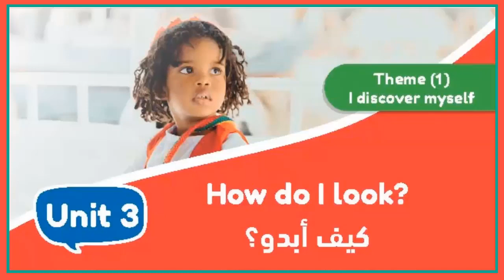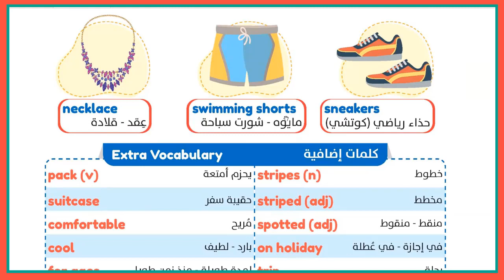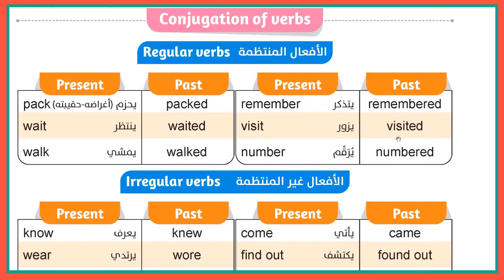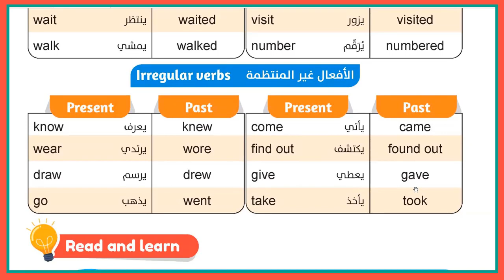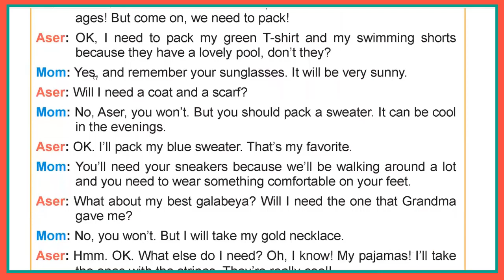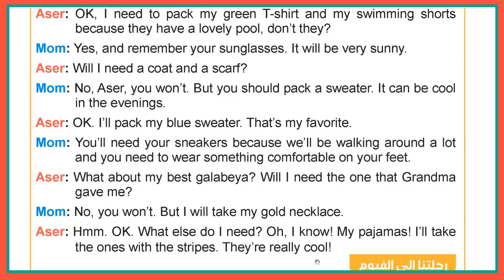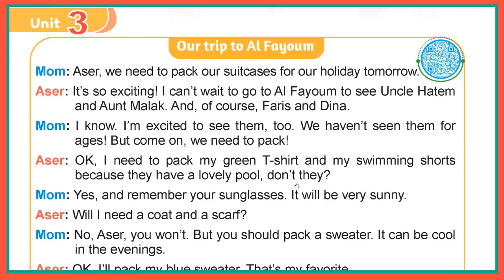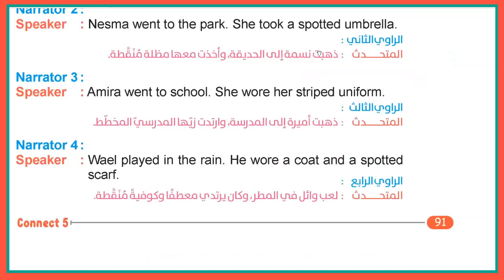شرح منهج كونكت للصف الخامس - الوحدة الثالثة - الدرس الاول - مستر ياسر الكيلاني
شرح محادثة الدرس الاول الوحدة الثالثة للصف الخامس